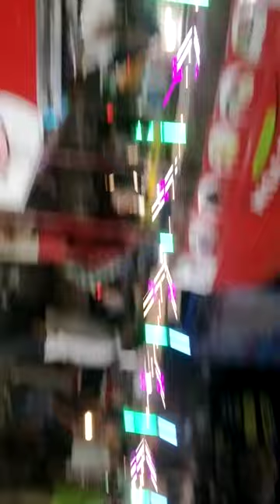Prayagraj ka mela !! Teliyarganj ka mela